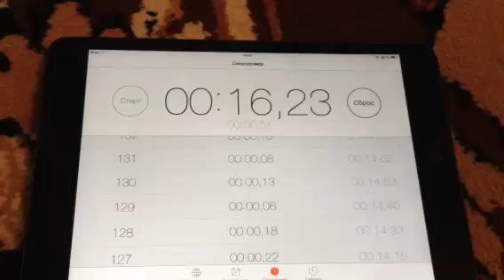Павел Орехов 130 кругов за 14 секунд